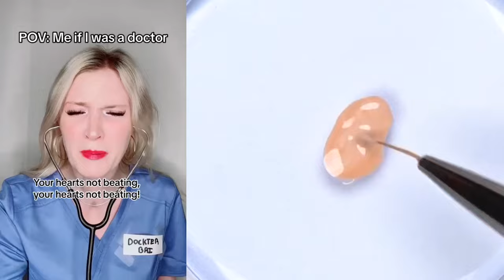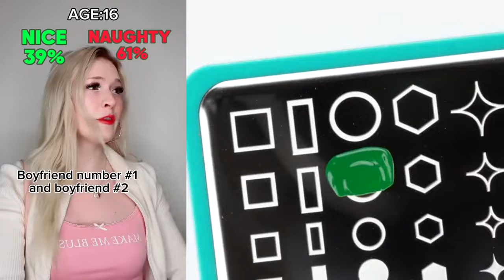💅 NAIL ART STORYTIME TIKTOK 2024 ⚡ Regal Nails @Brianna Guidryy || POVs Tiktok Compilations #74